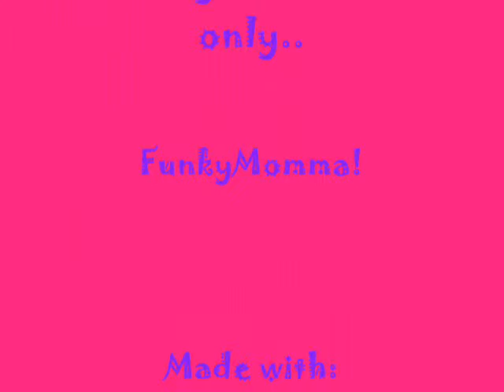FunkyMomma's colorful creations! - Spore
My most colorful creations! Enjoy! Rate and Comment if ya want!